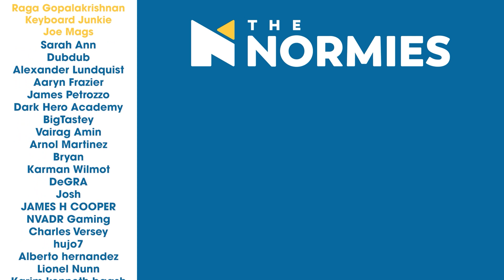RINSE YOUR DISHES! | Rick and Morty 6x4 "Night Family" | The Normies Group Reaction!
What would you have your night-self do?